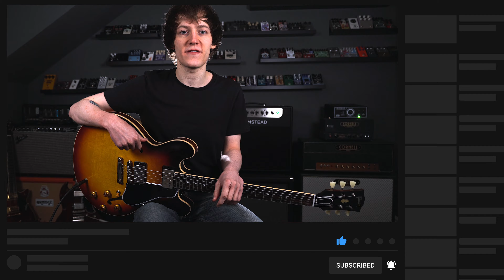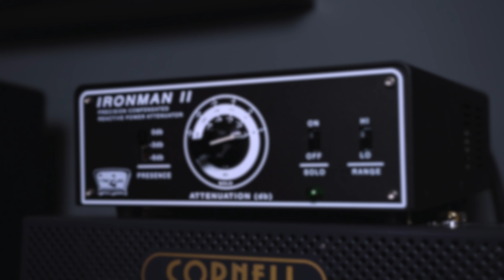How To Sound Like NO ONE KNOWS - QUEENS OF THE STONE AGE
Today we look at How To Sound Like a CLASSIC Queens of The Stone Age song, No One Knows, hope you enjoy!

- Gibson 1958 Reissue Les Paul with Monty’s Guitars PAF Pickups

- Gibson 1959 Reissue ES335 with Montys Guitar PAF Pickups

- Stone Deaf PDF-1X

- Catalinbread SFT Overdrive

- Hamstead Artist 60 RT

- Universal Audio Apollo Twin MKII Duo

- Hosa Cables